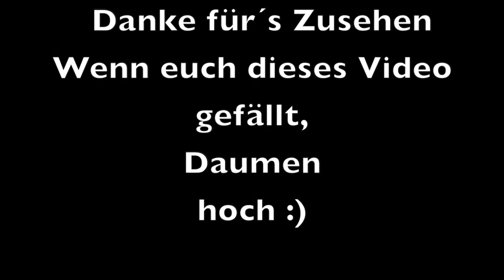Snowtubing Bahn selber machen gefilmt mit der DJI Osmo Pocket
Snowtubing am Funpark
Nach langem Schneefall haben wir unseren Funpark bearbeitet und einen Kicker und eine Snowtubingbahn selber gemacht.
Rauf auf den Start kommen wir mit unserem selbst gemachten Traktorlift.
Gefilmt habe ich mit meiner neuen DJI Osmo Pocket nicht bearbeitet nur zusammen geschnitten.
Die Selbermacher

Gefilmt wurde mit:

*DJI Osmo Pocket:

*DJI Osmo Pocket Zubehör

*Huawei P20

*Snowtube Profi

Kommt ein Einkauf über diesen Link zustande,
bekomme ich eine kleine Provision.
Ob und wo ihr diese Produkte kauft, bleibt ganz alleine euch überlassen.

Falls ihr euch für meine Videos bedanken möchtet und mich bei weiteren Projekten unterstützen möchtet, könnt ihr das gerne hier tun.